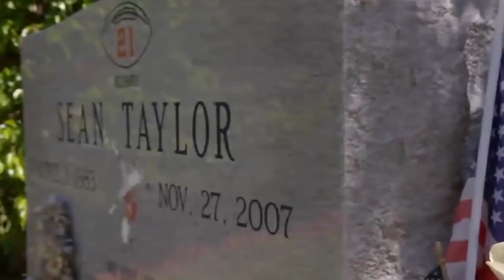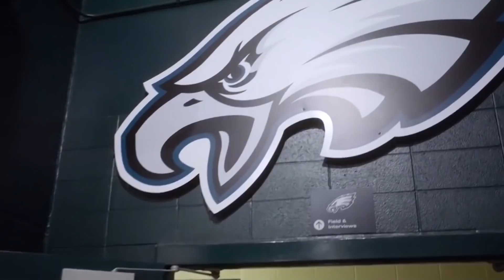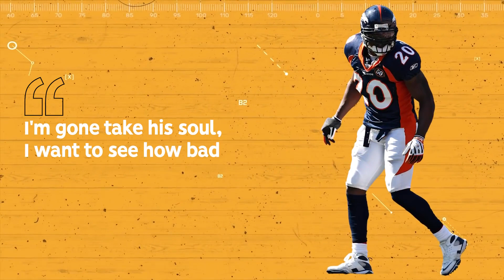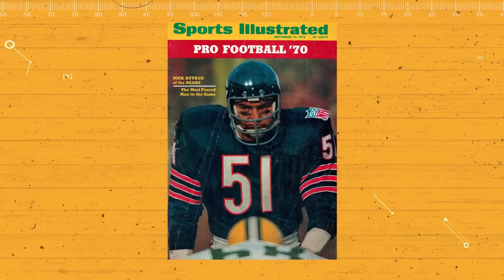NFL Network Top 10 Hardest Hitters In NFL History